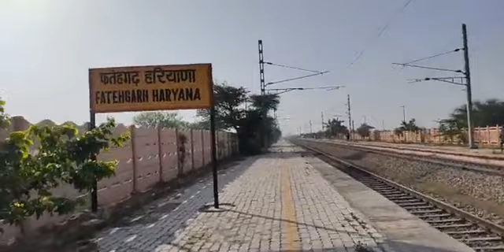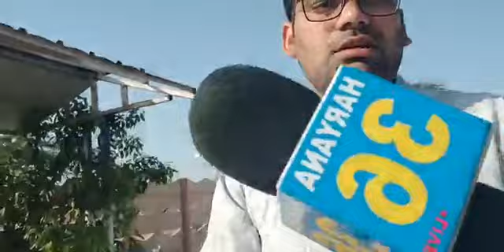किसानों ने जयपुर-हिसार ट्रैक को किया जाम, तस्वीरे फतेहगढ़ स्टेशन से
हरियाणा36लाइव तेजी से बढ़ता यूट्यूब चैनल है जो आपको तेज और विश्वसनीय खबरें दिखाता है...हरियाणा36लाइव आपको राजनीतिक मुद्दे, खेल, ताजा मामलों जो हरियाणा के साथ साथ भारत व पूरे विश्वभर से सम्बंध रखते है...आदि सभी खबरें दिखाता है...तो आज ही चैनल को सब्सक्राइब करे.

@Haryana 36 live
@Zabardast Haryana
@D N Haryana

वीर_साहू,
veer_sahu,
सपना_चौधरी,
sapna_chaudhary,
हर्ष_छिक्कारा,
harsh_chikkara,

जनमत हरियाणा,
mahendargarh kila